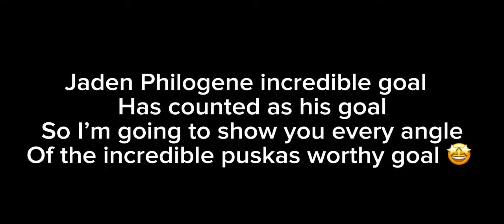EVERY ANGLE : Jaden Philogene Stunning Puskas Worthy Goal 🤩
Can It Win The Puskas Award?